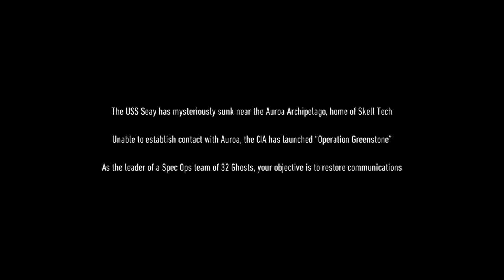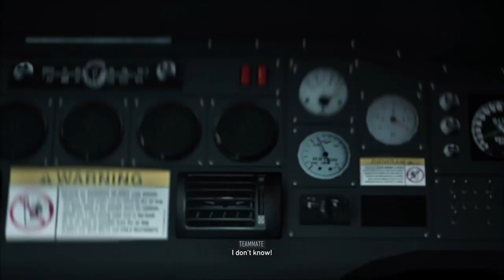Tom Clancy’s Ghost Recon® Breakpoint So it Goes